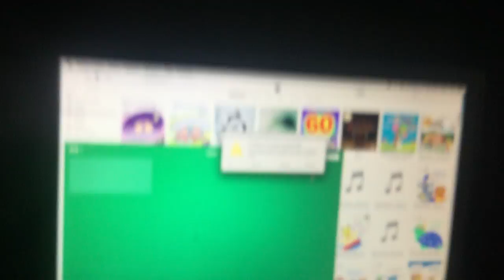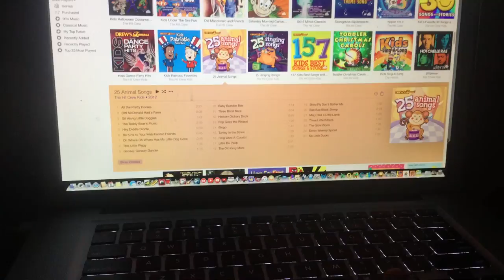jax car wash